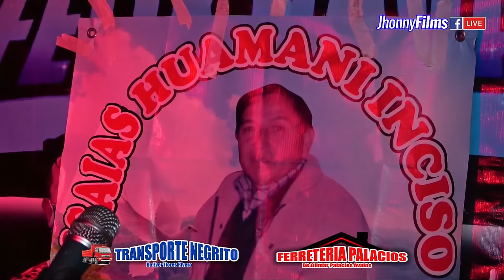TERCER CONCIERTO VIRTUAL FELIX NAVARRO - EL GATO / Sábado 06 de Junio del 2020 (Cuarentena)